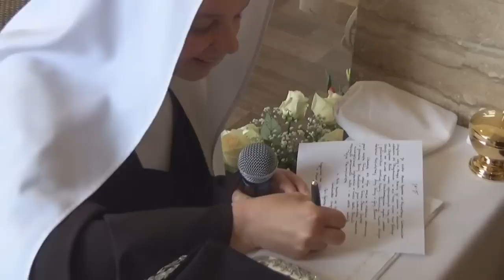Profesja Uroczysta s. Marii Agnieszki - Karmelitanki Bosej z Ełku